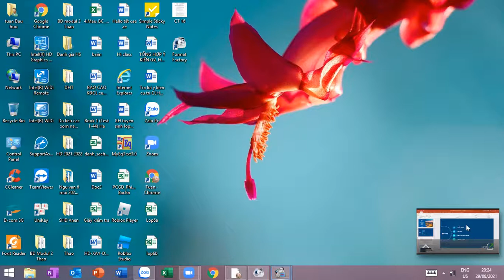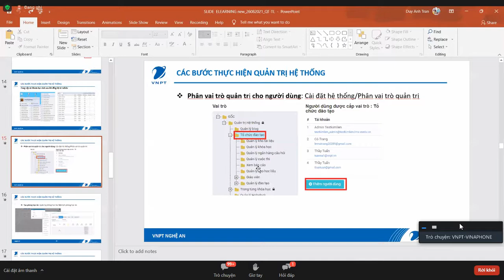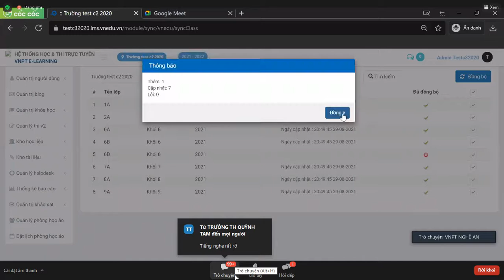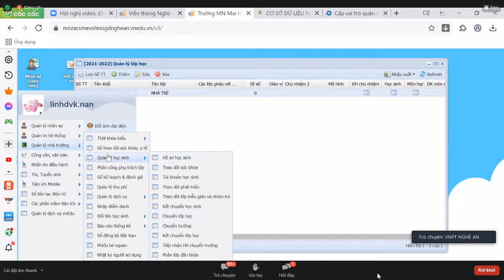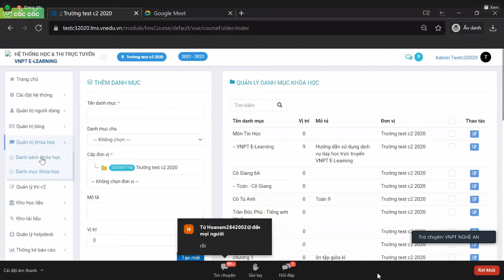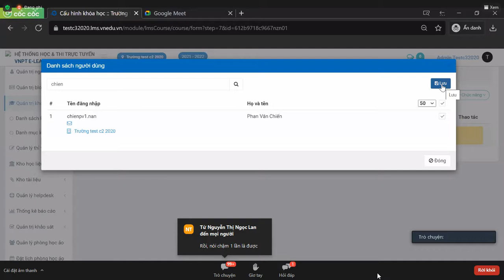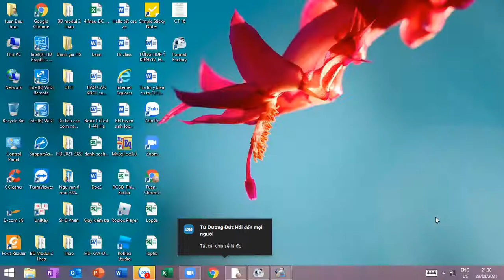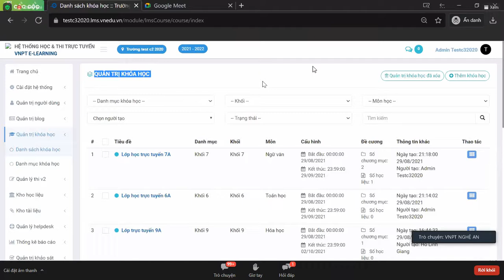Trực tiếp hướng dẫn Admin, quản trị nhà trường khai thác trang LMS. Học thi trực tuyến.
Hướng dẫn quản trị hệ thống LMS